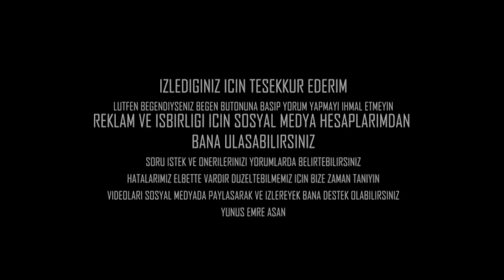Ormanları Fethettik! Atv ve Motorlar ile Çamur Günü !! 4x4 Atv Polaris Sportsman Xp 1000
Atv ile ormanlarda çamurlara bulandık, yanımda cross motor olarak 80cc mini cross ve diğer kros motorlar vardı.Keremali yaylası, dikmen yaylası, beşoluk yaylası gibi birçok yaylayı atv ile gezdik.Polaris Sportsman xp 1000 4x4 atv nin gücünü birkez daha görmüş olduk. Atv nasıl sürülür, atv ile doğada gezmek, Atv turu, en güçlü atv, atv sürüş teknikleri, atv yanlama, gibi tüm atv motor videoları, atv offroad, t3 belgeli atv, traktör atv, atv çamur, quad mud, atv ile bataklık, atv vlog ve motovlog videolarını kanalımdaki diğer videolar bölümünde bulabilirsiniz..
Doğa turu nda en güzeli ise çay demleyerek mangal yapılan bölüm..
Tabi videomuzda yer alan dikmen yaylası şehitlik bölümünde yatan ve ülkemiz için Şehit olan tüm askerlerimizi unutmayalım ŞEHİTLERİMİZ İÇİN HER ZAMAN DUA EDELİM..Onlar hiçbir zaman ölmedi..

➤Yeni videoları kaçırmamak için
►Kullandığı kameralar : Canon M50 / Gopro hero5 / iphone Xs Max
►Bilgisayar : Monster Tulpar T5 (i7 9th/Gtx 1660ti/M2 500Gb SSD/32Gb DDR4 Ram)